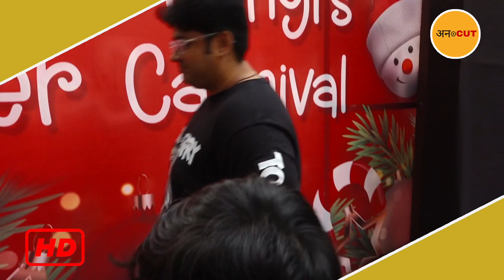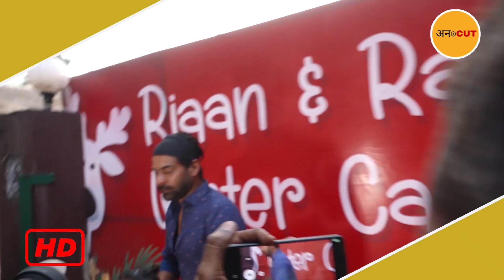Apart From Ritesh Deshmukh's Children, No one in Bollywood Has Such Sanskar